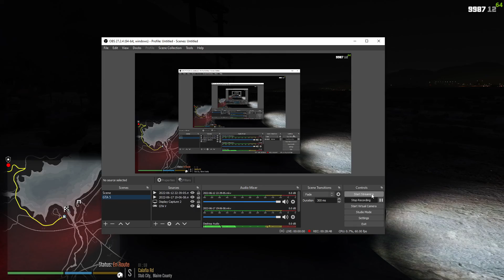LSPDFR (Episode 2)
another long video, i apologize for that, ep 3 will probably be up in a few days.